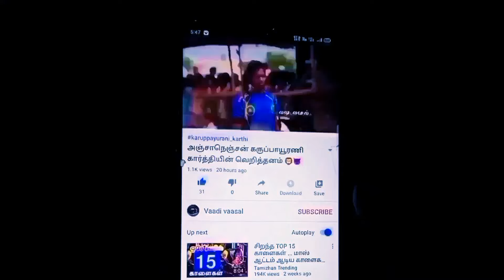உறங்கான்பட்டி மஞ்சுவிரட்டு 2021 பகுதி 2